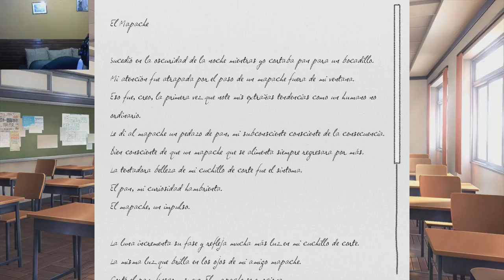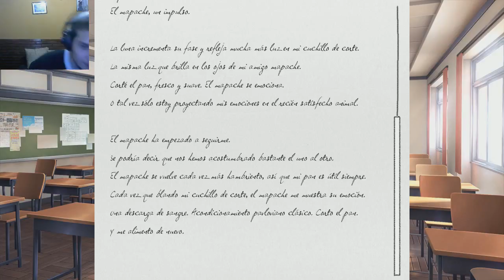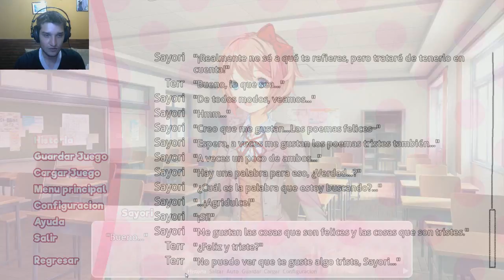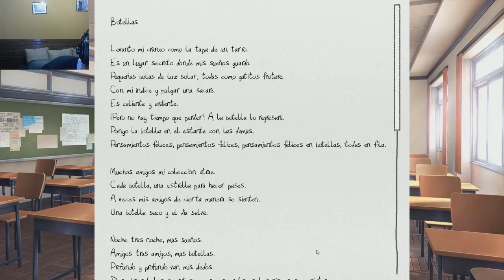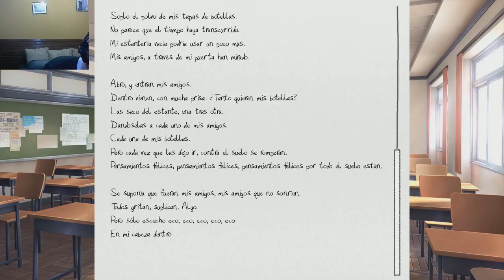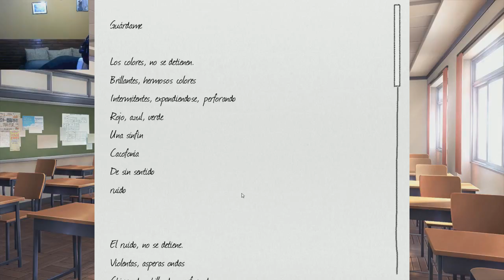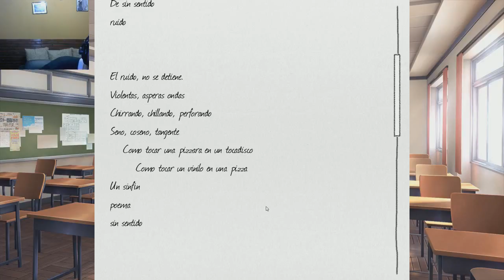FRIENDZONED - Doki Doki Literature Club (parte 3)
Todo sigue normal por el momento... extraño.